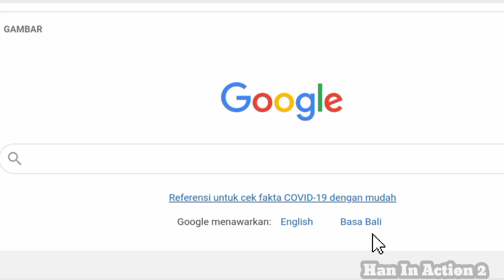HobGoblin Is a Good Hacker ( MEME )